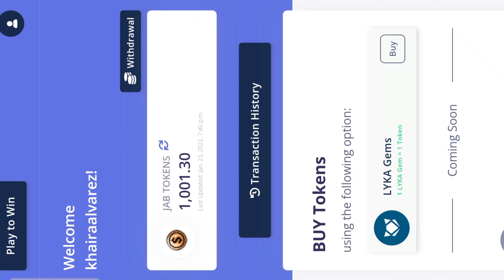STRATEGY ON HOW TO INCREASE YOUR GEMS 💎| FROM 1000 LYKA GEMS💎 TO 13000 LYKA GEMS💎 || Khaira Alvarez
IN THE LAST PART OF THIS VIDEO YOU WILL SEE THE  TECHNIQUES HOW I GET THE 250,000 TOKEN IN JUST FEW SECONDS..